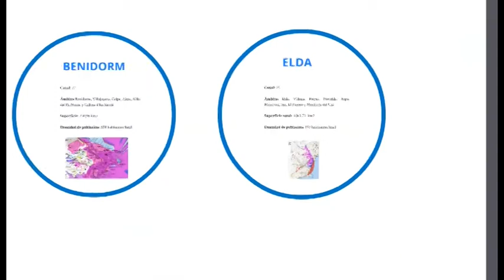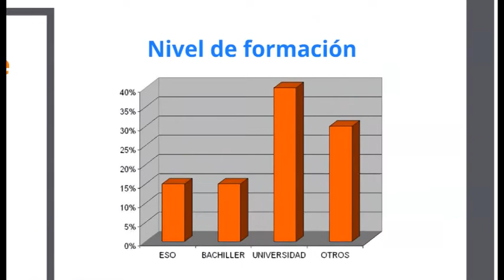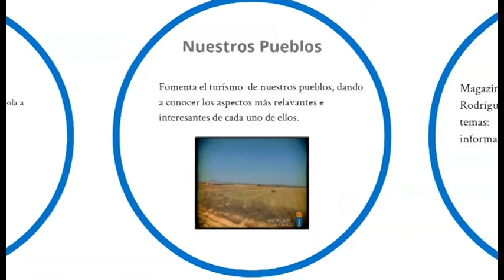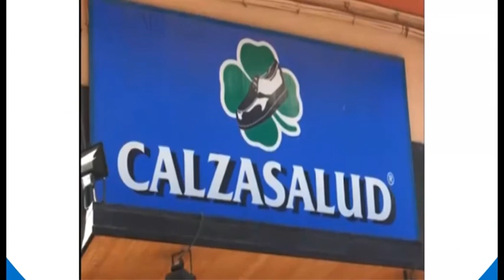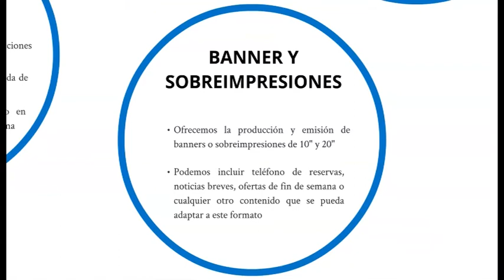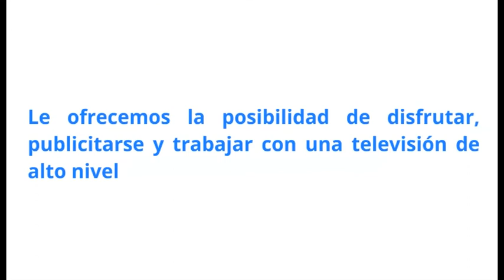Presentacion 12Tv Youtube